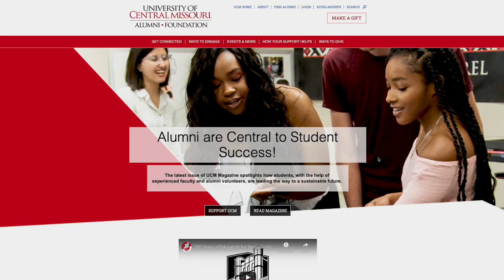Welcome to MuleNation, UCM Grads!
On Dec. 9 and 10 we welcomed our newest alumni to MuleNation. Congratulations on your achievement and remember that we are here for you as you continue your journey! ucmfoundation.org